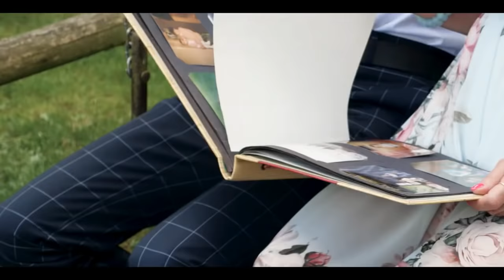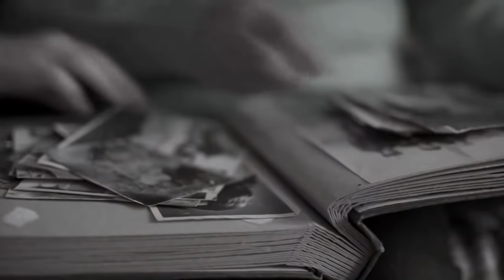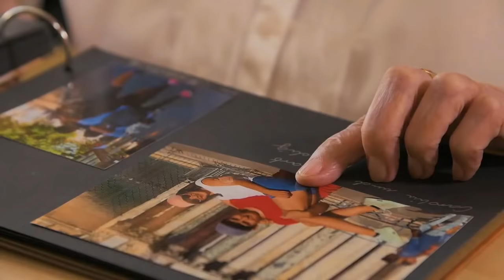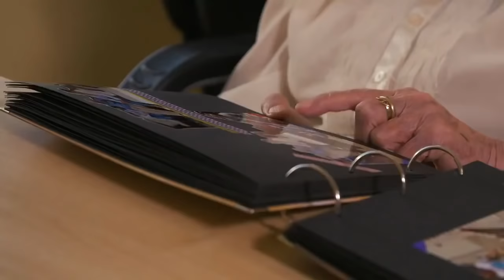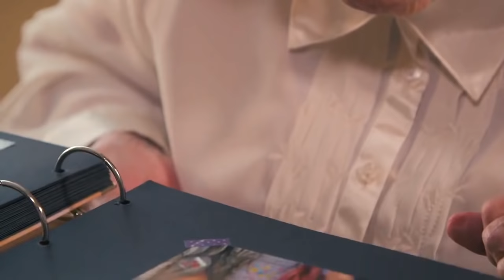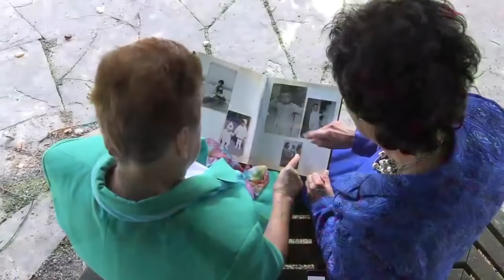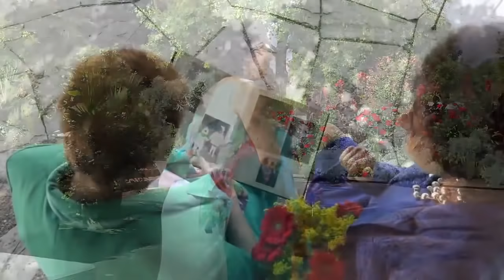DZIEŃ MATKI MIX Najlepsze życzenia LSS SZLAGIEROWO.PL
Duo Fenix, Kapela Górole, Claudia Chwołka i wiele wiele innych artystów!

Na naszym kanale znajdziejsz największe śląskie szlagiery do zazbawy, tańca i śpiewania takie jak "Jak się bawią ludzie",
"Z Tobą być", "Dwie morgi słońca", "Domek z cegieł trzynastu", "Powiedz mamo" czy "Słoneczko na niebie".